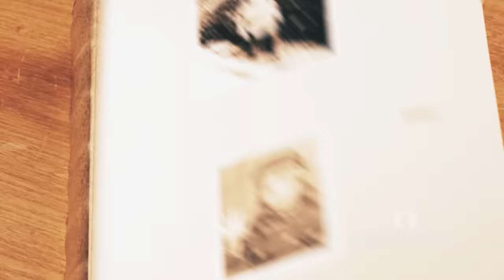Familja Kuqezi - Episodi 4/ Sezoni 3 - Aksidentet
tring